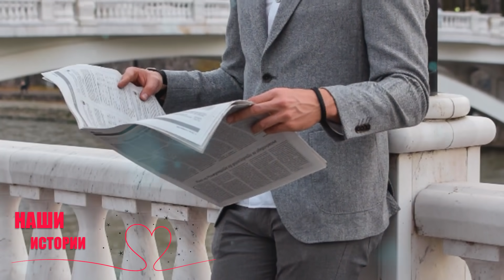Сын начальницы склонял к близости всех сотрудниц, но добравшись до новенькой получил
Сын начальницы склонял к близости всех сотрудниц, но добравшись до новенькой получил по заслугам...